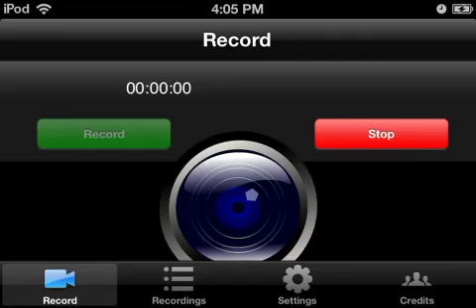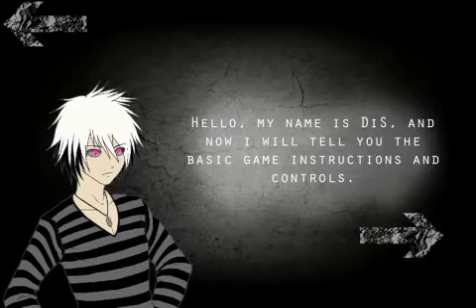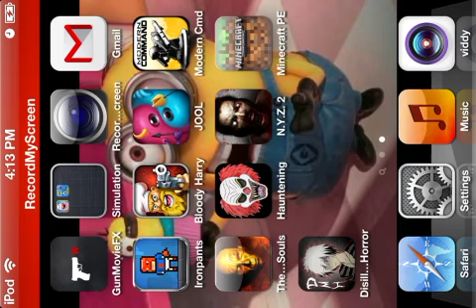DisiIlusion (JUMPSCARES) part 2